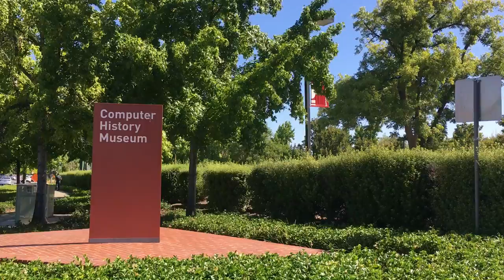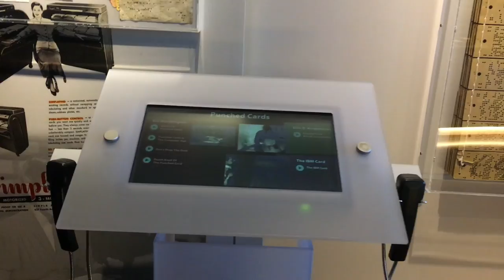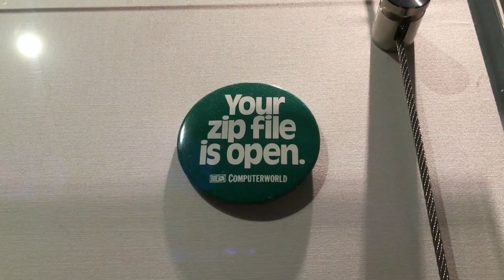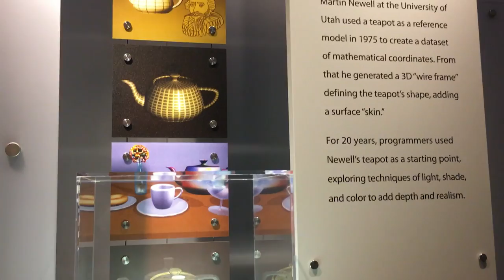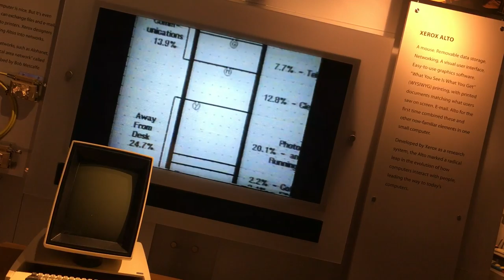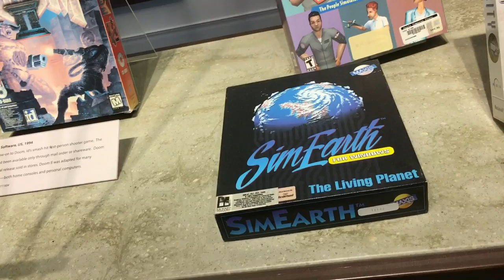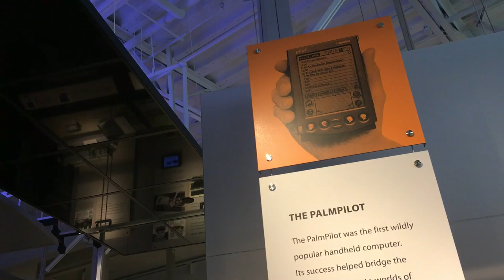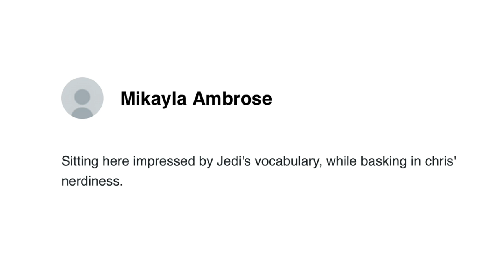A TECH VIDEO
Vlog 1550 - A tech VIDEO Thanks to Lufthansa, I visit The Computer History Museum in Mountain View, California, where I explore tech relics of the past. I also get in a Google Self-Driving Car! Did you have a Palm Pilot? Can you imagine life without the internet? What was your first method of data storage? After a fantastic trip, I fly home to Diana and Jedi. This is a vlog from my travels to San Jose with Lufthansa - check these hashtags on social for more

1420 NW Gilman Blvd 2543